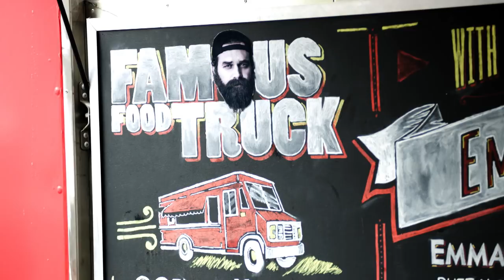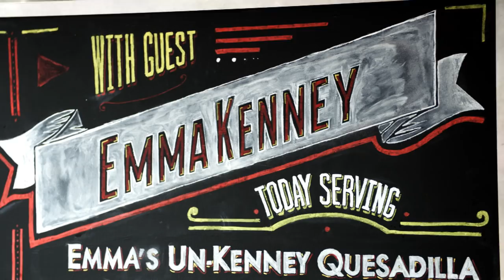Buffalo Cauliflower Quesadillas with Emma Kenney | Food.com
Emma Kenney hops on the Famous Food Truck to dish out delicious vegetarian quesadillas.